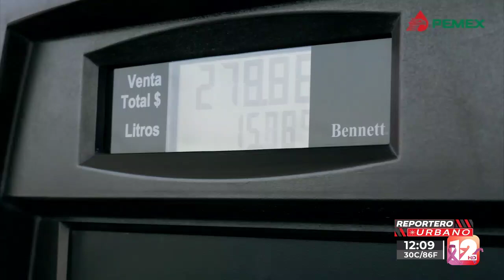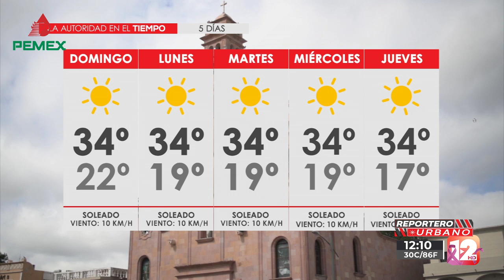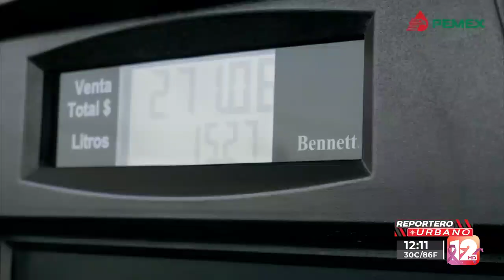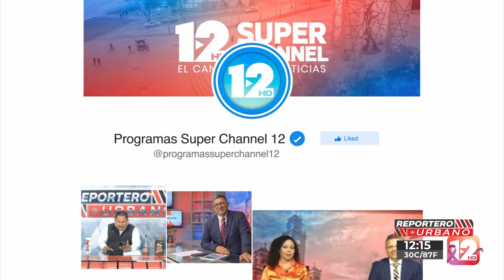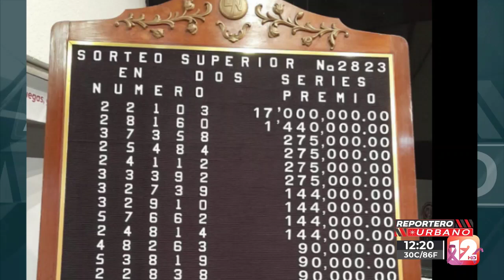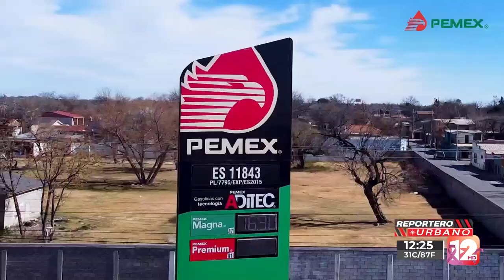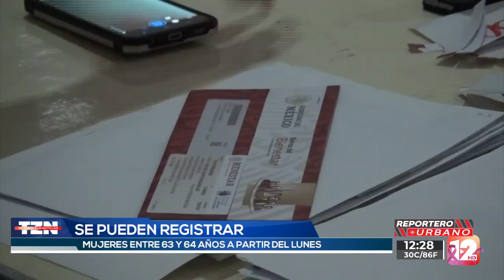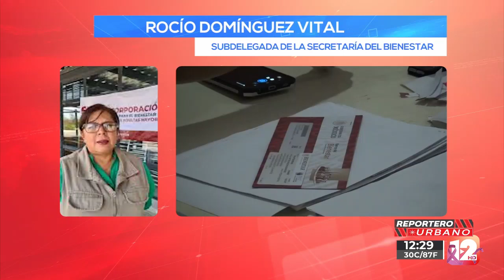REPORTERO URBANO │5 DE OCTUBRE DEL 2024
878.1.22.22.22 │SMS & WhatsApp│Escúchenos también en la La Santa 96.7 FM